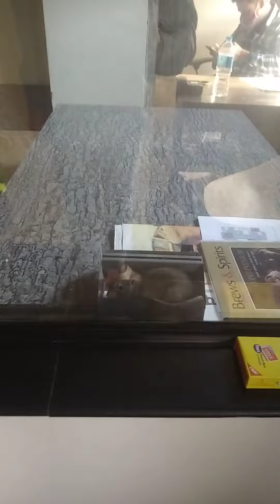4 February 2021